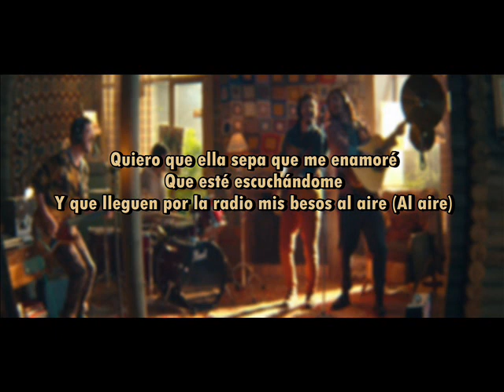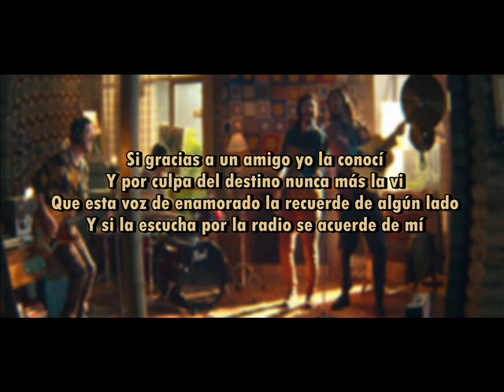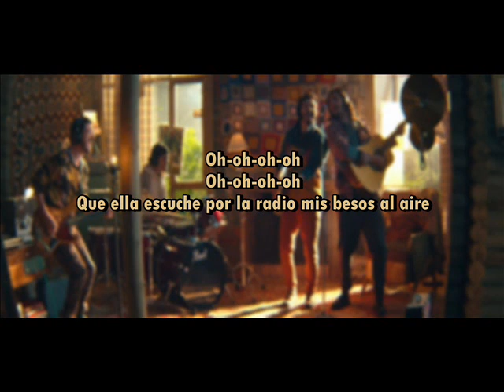Morat Al Aire Letra